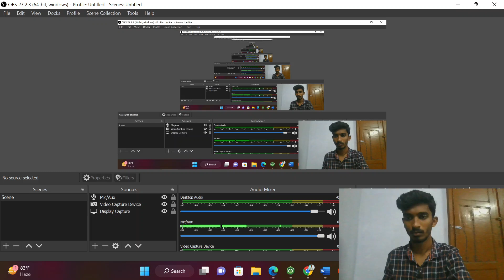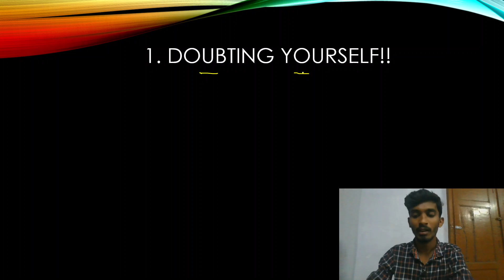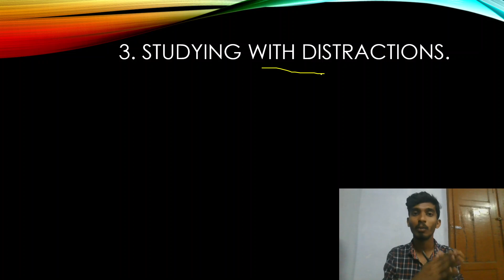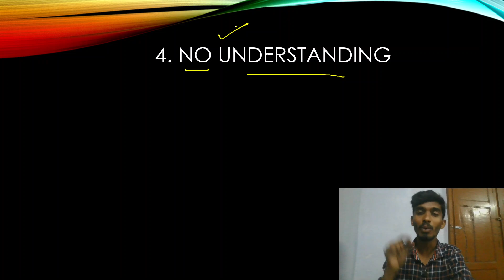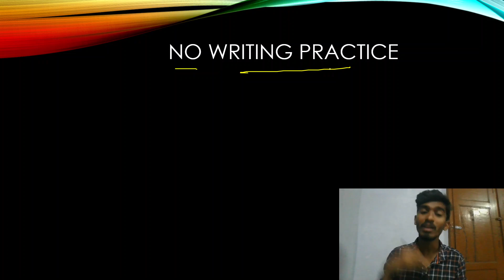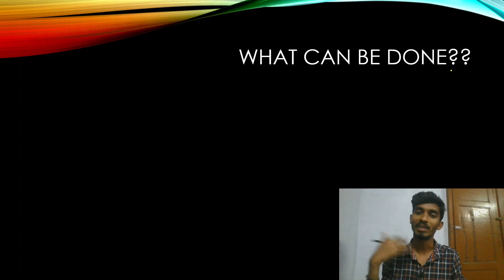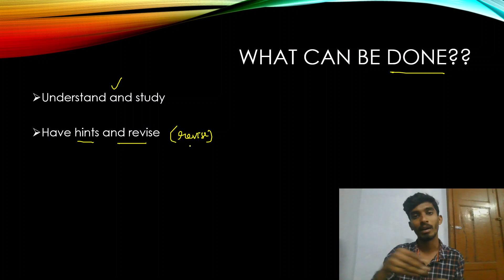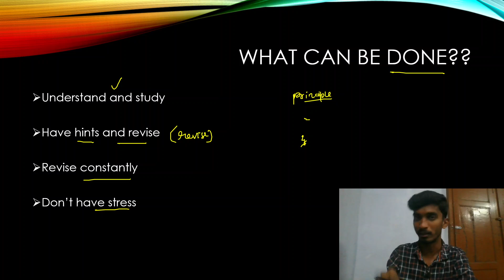Less Marks evern after studying more🥴|How to improve your marks in Public Exam 2023?